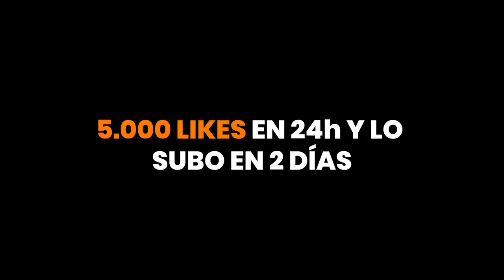¿Qué HÁBITOS DÍARIOS tiene un MILLONARIO? (día en la vida)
Hoy pasamos un día en la vida con un MILLONARIO!! Espero que os mole y saquéis buenas conclusiones de verlo.

👇SU CURSO PARA EMPRENDER (De 0 a 1 Millón)

💪TE ENTRENO!

COMPRA EN MYPROTEIN a través de este link👇
"BEGUERIAMP"

PELÍCULAS QUE ME INSPIRAN:
Ratatouille
Up
En busca de la felicidad
Intocables
Creed
Pumping Iron

LISTADO DE LIBROS QUE RECOMIENDO:
1. PADRE RICO PADRE POBRE
2. HOW TO WIN FRIENDS AND INFLUENCE PEOPLE
3. EXPERT SECRETS
4. DOTCOM SECRETS
5. THINK AND GROW RICH
6. 7 HÁBITOS DE LA GENTE ALTAMENTE EFECTIVA
7. GET THINGS DONE

¡OS QUIERO!